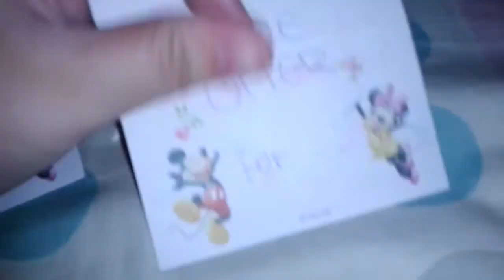Trade offer~~Sabby Chelz